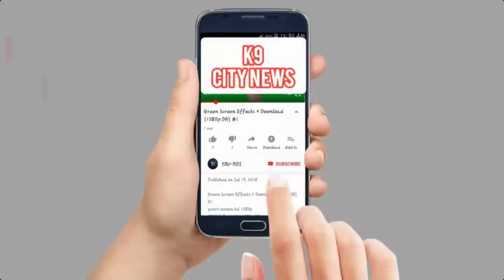AIMIM YOUTH ICON YASER ARFATH Dr SAMEENA SYED FALAK K SAT YAKUTPURA TALACHAMCHAlAM DIV PAIDAL DAURA.